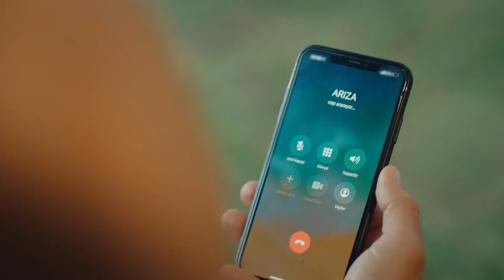The Solution Is On the Phone - Mr. Wrong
The Solution Is On the Phone. PHONE TACTICS

Bay Yanlış - Mr. Wrong

Cast:
Can Yaman
Ozge Gurel
Gurgen Oz
Fatma Toptas
Serkay Tutuncu
Cemre Gumeli

Official Website of Mr. Wrong👇🏼